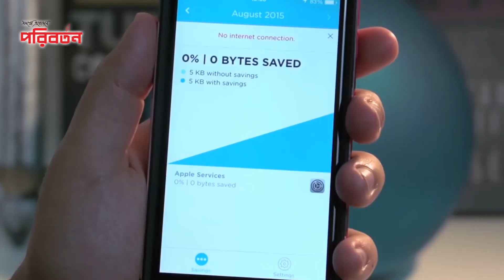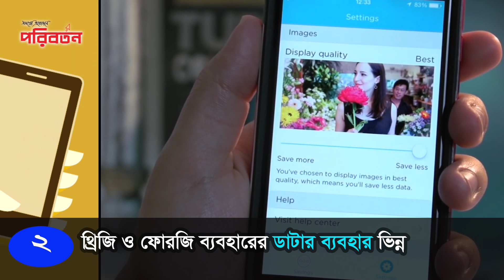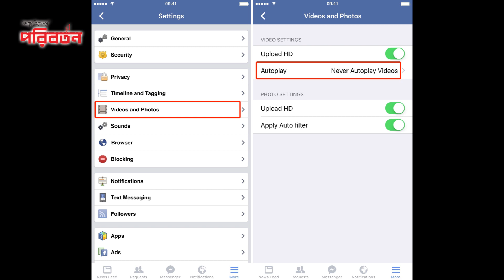আপনার মোবাইল ডাটা কেন দ্রুত শেষ হয়? | mobile data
মোবাইলে ইন্টারনেট ব্যবহারকারীদের একটা সাধারণ অভিযোগ হচ্ছে, ইন্টারনেটের ডাটা দ্রুত শেষ হয়ে যাওয়া। ভারী কোনো সফটওয়্যার চালানো, ইউটিউবের বেশি ব্যবহার, অনলাইনে গান শোনা হয় না তবুও অকারণেই শেষ হয়ে যায় নেট ব্যালেন্স। কিন্তু কেন!

Poriborton Official Address:
Poriborton